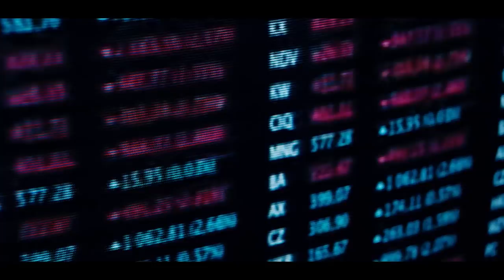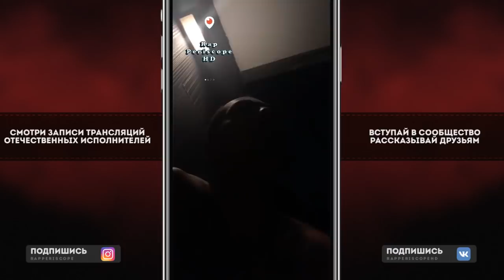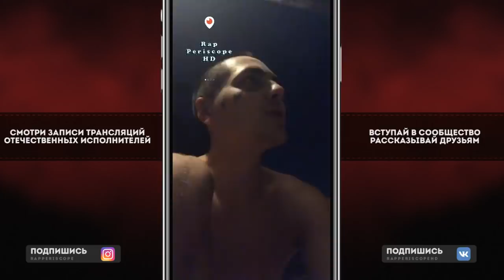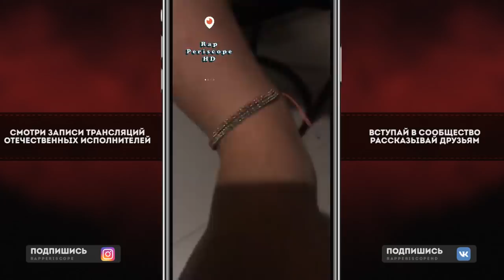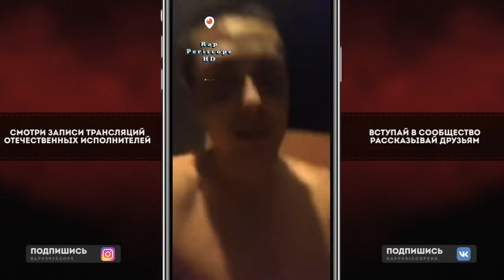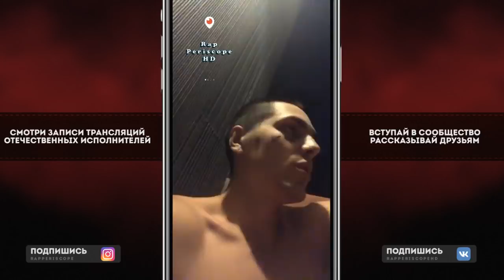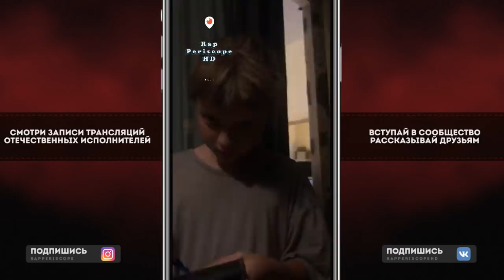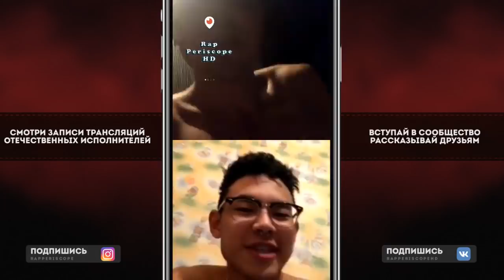Face о фит с Kizaru, Big Baby Tape, Gone.Flud, Pharaoh, Lizer, Yung Trappa, Yanix, XXXtenacion